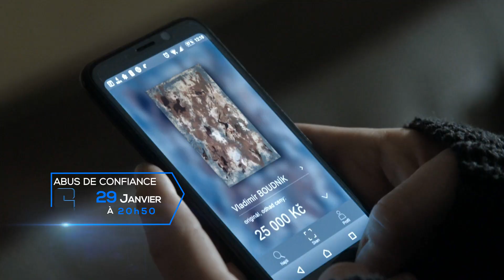Abus de confiance